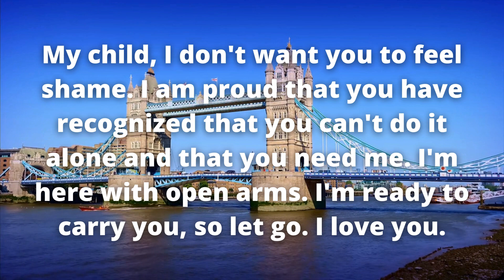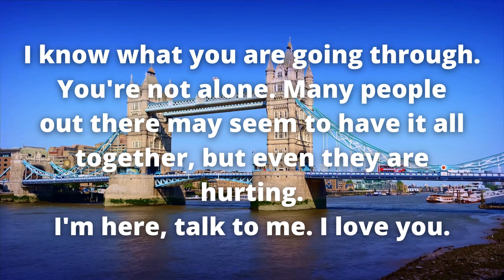your Guardian Angel Is Giving You A Sign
You're Doing Big Mistake By Ignoring The Word Of God 💌🦋 | Don't Skip This Message 🙏 Episode 600